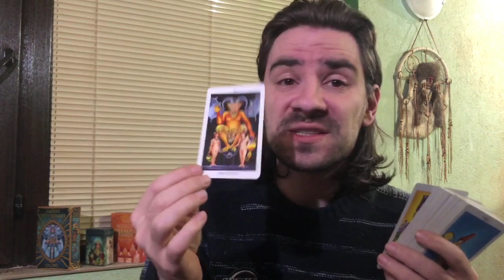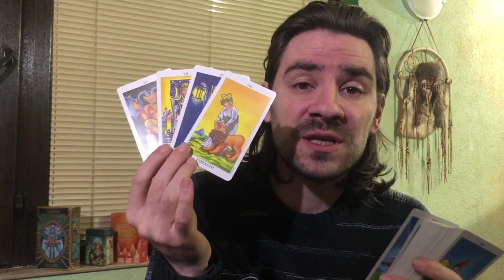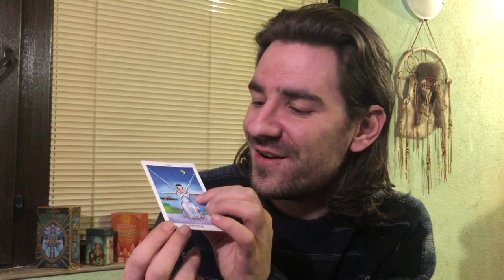🥰😲🔮CANCER! OMG! EVERYTHING U EVER WANTED IS YOURS, BUT...April 6-12 2020 Weekly Tarot Reading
Sign up for my 6 week LIVE tarot course starting April 10th 2020